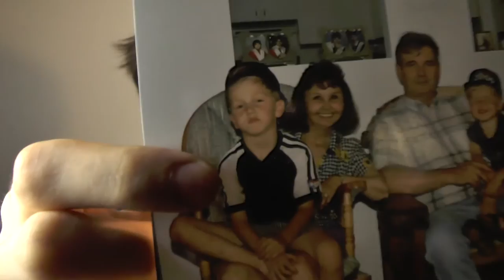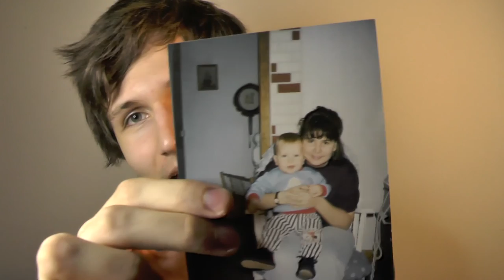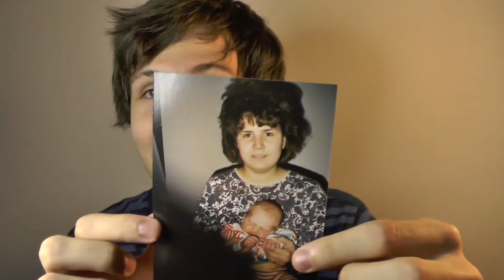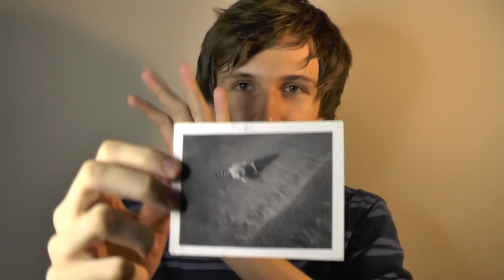Photo culture and saving your pictures.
I want to talk about pictures, nothing formal, just what is on top of my mind at the moment.  Retake so many pictures, and print so few off.  While at the same time digital photography has its drawbacks too.

ThinkfactEE